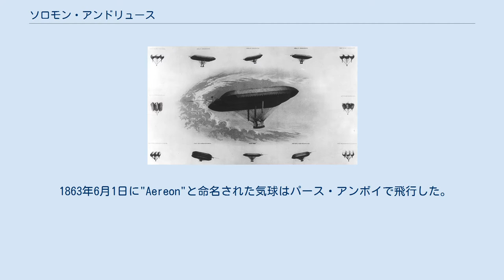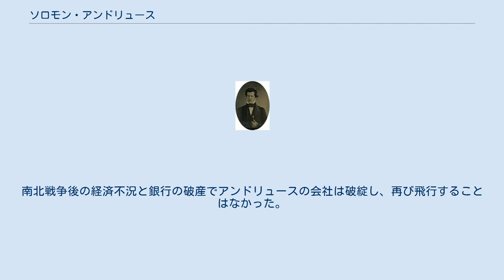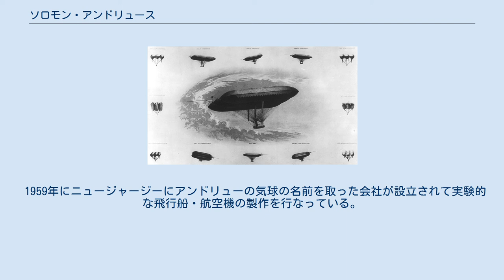ソロモン・アンドリュース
Solomon Andrews ソロモン・アンドリュース（Solomon Andrews、1806年 - 1872年）は、アメリカ合衆国ニュージャージー州のパースアンボイの医者、発明家である。
無動力ではあるが操縦できる気球（飛行船）を発明した。
平べったい形状の気嚢を傾けることによってヨットのように気流の力で操縦しようとする構想であった。
初飛行の機体はパイロットと乗組員がバスケットの中を移動して操縦を行った。
 1863年6月1日に"Aereon"と命名された気球はパース・アンボイで飛行した。
25m弱の3つの葉巻型の気嚢を持ち、ラダーとゴンドラが装備された。
砂袋を投棄することや、ガスを逃がすことによって浮力を調整した。
アンドリュースは、リンカーン大統領に手紙を書き、南北戦争でアンドリューの発明を用いることを提案した。
1864年にスミソニアン研究所でデモンストレーションを行うことになった。
南北戦争の帰趨はすでにほとんど決まっていたので政府は興味を示さなかった。
アンドリュースは商用飛行船の製造とニューヨークとフィラデルフィア間の定期便を運営する目的の会社を設立した。
 アンドリュースの飛行船（気球） "Aereon #2"は前後が尖ったレモン形状の気嚢の形状となった。
ひもとプリーでガスを圧縮したり膨張させる装置で浮力を調整した。
1866年5月25日、ニューヨークで飛行を行った。
2回目の飛行では助手を同乗させて、ロングアイランドのオイスター湾まで飛行した。
南北戦争後の経済不況と銀行の破産でアンドリュースの会社は破綻し、再び飛行することはなかった。
 アンドリューのそれ以外の発明には縫製機や樽をつくる機械、燻蒸装置、鍛造機などがある。
本職は医者でパース・アンボイの市長を務め、下水道の整備をおこなった。
 1959年にニュージャージーにアンドリューの気球の名前を取った会社が設立されて実験的な飛行船・航空機の製作を行なっている。
 ^ pg. 20, Toland, John (1972). The great dirigibles: their triumphs and disasters. Courier Dover Publications ^ pg. 20, Toland ^ Daniel Geery. 2007. hyperblimp history